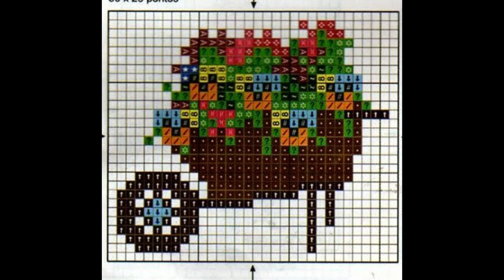Yeni model/💫💯/Etamin kanaviçe modeller//💫💯etamin kanaviçe yatak odası modelleri🪡🪡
Marvelous Cross Stitch Patterns For Everything